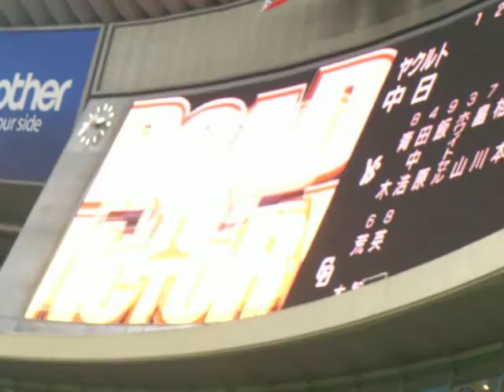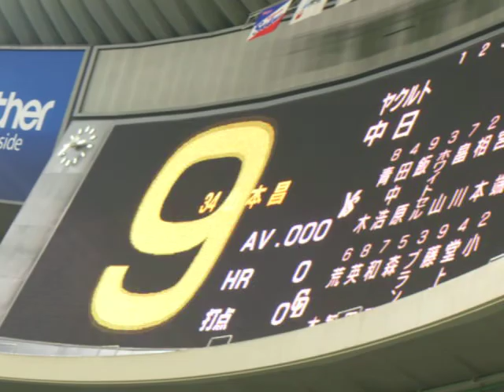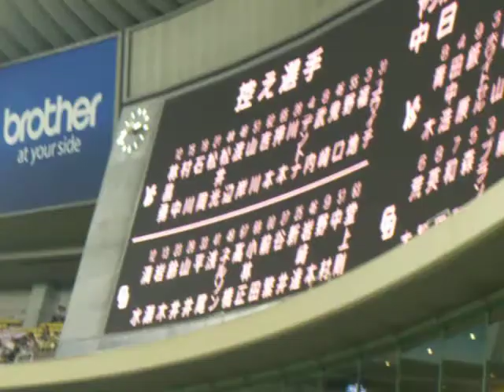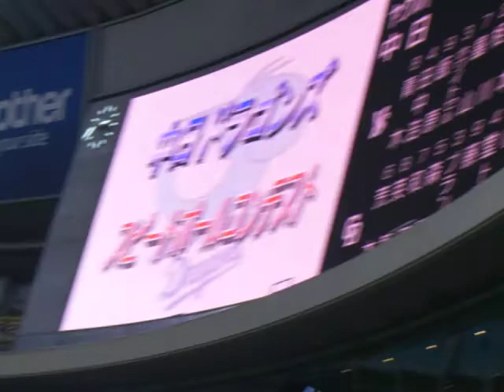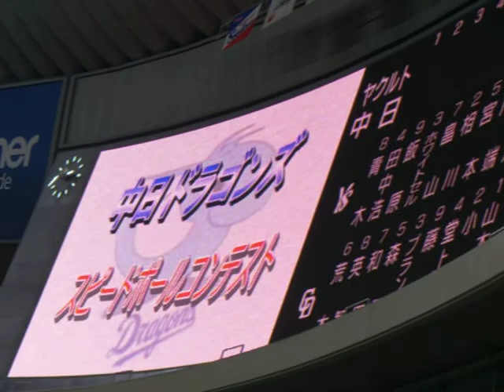2010年8月21日 中日VS東京ヤクルト ドラゴンズスタメン発表→1-9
荒木→英智→和田→森野→ブランコ→藤井→堂上直→谷繁→山本昌